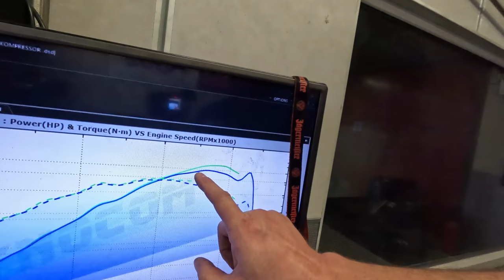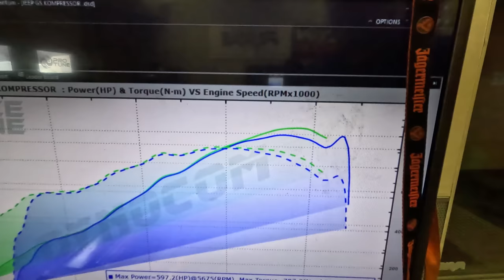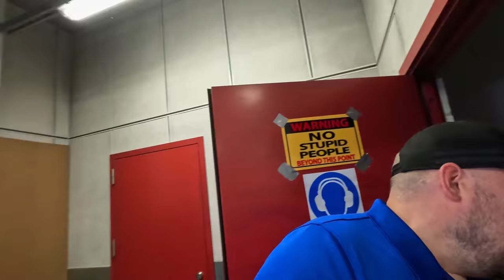Seadistan lendavat vaipa :)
Jeep Grand Cherokee Supercharger  11,4sec 400m
Viska pilk peale: